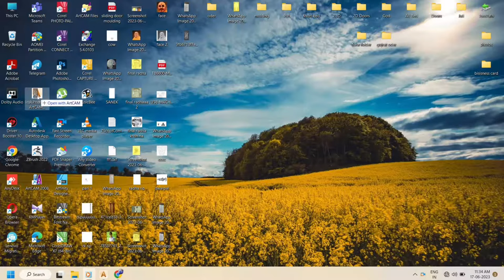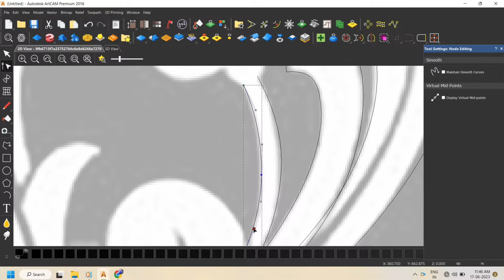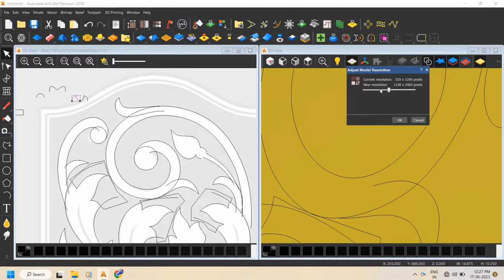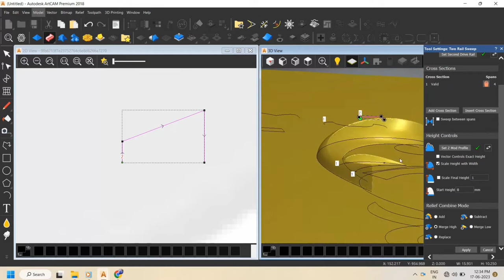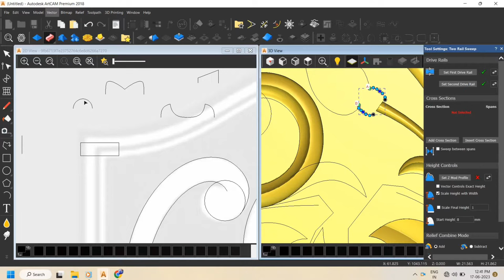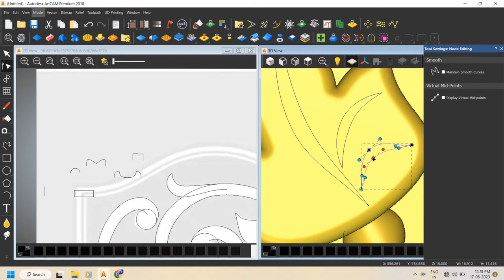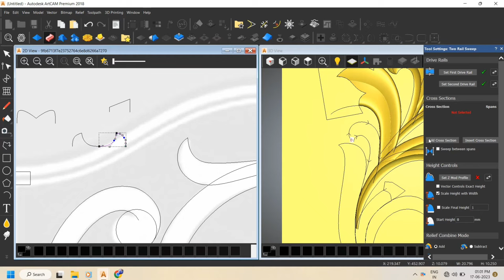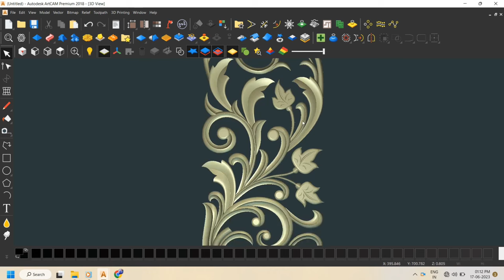Photo Se 3D Design Kaise Banaye Artcam 2018 Pe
how to make 3d design from photo
in artcam 2018.

Maine pura video dal diya..
app log ache se dekhna . or
skip mat karna..nehi to samajh nehi ayega.